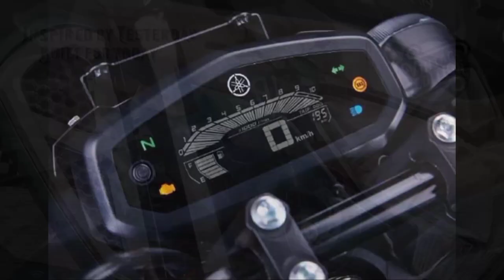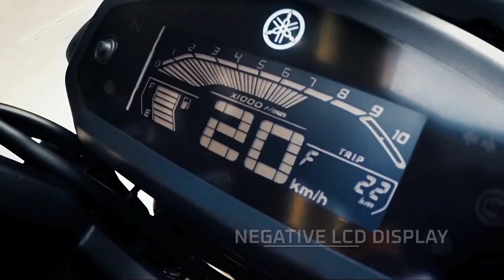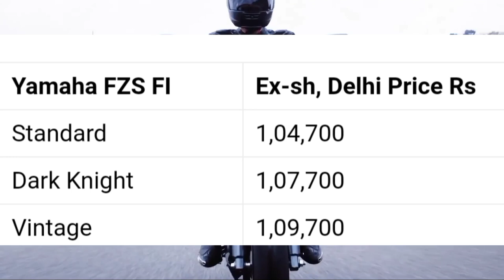Yamaha FZS V3 New VINTAGE EDITION LAUNCHED | ALL NEW 5 CHANGES YOU NEED TO KNOW | FULL DETAILS VIDEO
Yamaha FZS V3 New VENTIGE EDITION LAUNCHED | ALL NEW 5 CHANGES YOU NEED TO KNOW | FULL DETAILS VIDEO.

Your Quieres
Yamaha
Yamaha new bikes
Yamaha new bike model
Yamaha fz
Yamaha fzs
Yamaha fz s
Yamaha fzs fi
Yamaha fzs fi v3
Yamaha fzs vintage edition
Yamaha new vintage model
Vintage edition
Yamaha fzs bs6
Yamaha fzs 2020 bs6